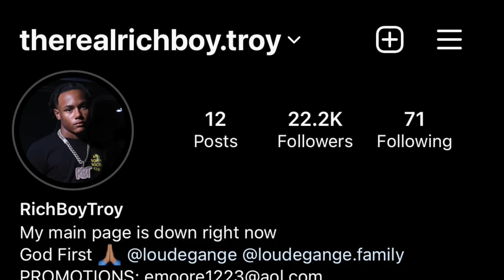YANNI SAID EMILY HURT THE BABY *SO I KICKED EMILY OUT*💔